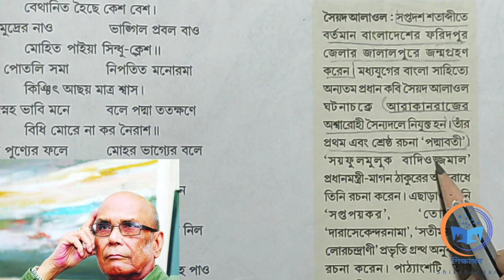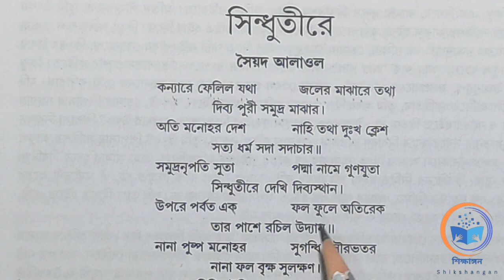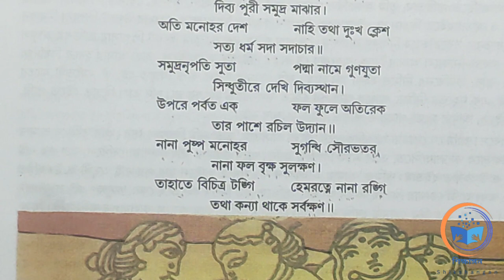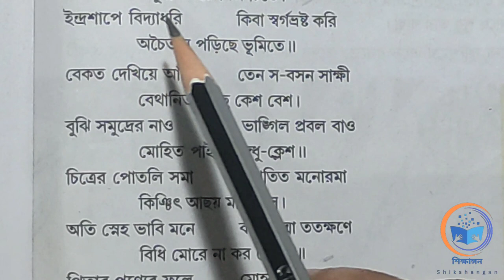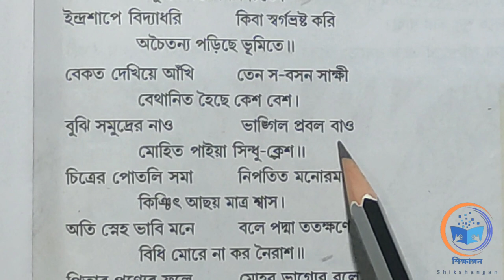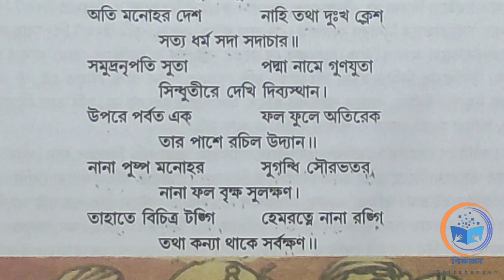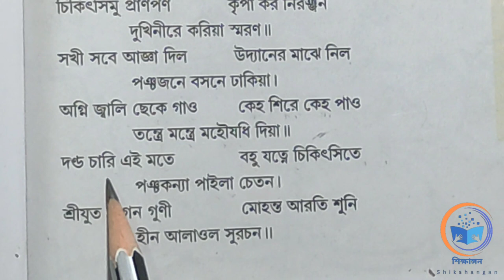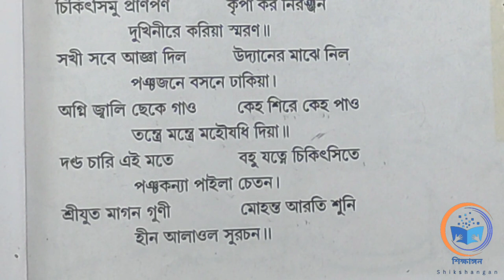Class 10 Bengali poem Sindhutire by Syed Alaol || দশম শ্রেণী সিন্ধুতীরে কবিতার বিষয়বস্তু আলোচনা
দশম শ্রেণীর সমস্ত ছাত্র-ছাত্রীদের জন্য কবি সৈয়দ আলাওল রচিত সিন্ধুতীরে কবিতার সম্পূর্ণ বিষয়বস্তু সহ ব্যাখ্যা আজকের ভিডিওতে পরিবেশন করা হয়েছে ।

Class 10 Bengali poem Sindhutire by Syed Alaol.

 Class 10 Bengali poem Sindhutire.

✒️ your query/আপনার প্রশ্ন :-
🎯 সিন্ধুতীরে অধ‍্যায় বিস্তারিত আলোচনা।
🎯সিন্ধুতীরে অধ‍্যায় পুঙ্খানুপুঙ্খভাবে আলোচনা।
🎯সিন্ধুতীরে অধ‍্যায় সহজ সরল ভাষায় বর্ণনা।
🎯 কীভাবে সিন্ধুতীরে অধ‍্যায় পড়বো ।
🎯ক্লাস দশম  সিন্ধুতীরে অধ‍্যায়।
🎯সিন্ধুতীরে অধ‍্যায়ে গুরুত্বপূর্ণ প্রশ্ন আলোচনা।
🎯সিন্ধুতীরে অধ‍্যায়ের সাজেশন।

✒️your query :-
 🎯 Detailed discussion of chapter on Sindhutire.
 🎯Sindhutire chapter thoroughly discussed.
 🎯Sindhutire chapter description in simple language.
 🎯 How to read chapter in Sindhutire.
 🎯Class-Xth chapter in Sindhutire.
 🎯Discussion of important questions in the Sindhutire chapter.
 🎯Sindhutire chapter suggestion.

class 10 Bengali poem Sindhutire by Syed Alaol, class 10 Bengali poem Sindhutire,
Madhyamik Bengali poem Sindhutire Kobita,
সিন্ধুতীরে  কবিতার বিষয়বস্তু, সিন্ধুতীরে সৈয়দ আলাওল, সিন্ধুতীরে  কবিতা সম্পূর্ণ আলোচনা,

Welcome to our insightful analysis of 'Sindhutire,' the famous Bengali poem by Syed Alaol . This video is a must-watch for Class 10 students preparing for West Bengal Board's Madhyamik exam. Our detailed examination covers 'Sindhutire' in its entirety, offering a comprehensive understanding of its themes and nuances. We also provide suggestions for Madhyamik 2024, ensuring you're well-prepared for the exam. Join us to explore 'Sindhutire' from various angles and perspectives.